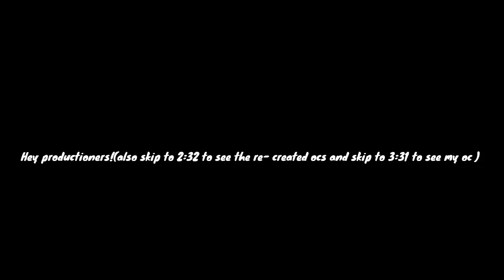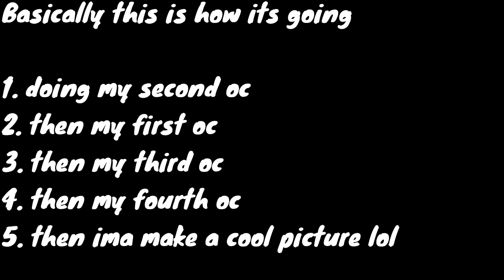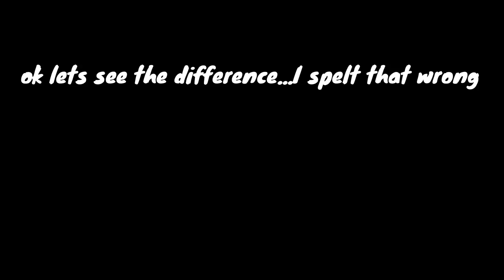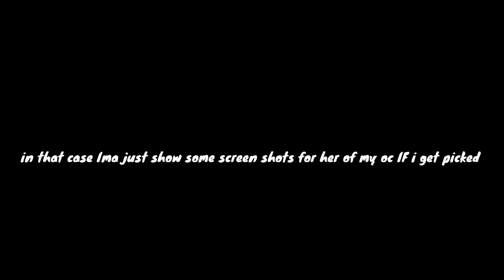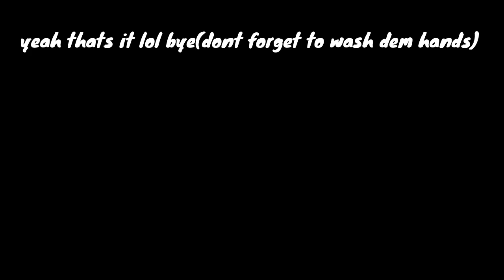Re-creating my old OCs! uwu (read desc real quick thxs)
OK SO- if u just wanna see the new and improved OCs go to 2:34 and for this oc thing I wanna be in uwu go to 3:31 also this video was supposed to be posted yesterday just for the re-creating my old ocs but I forgot to post it- so then a gacha tuber made a vid saying how she would edit peeps ocs and i was like cool I'll just add that :')))) anyways- Thats all dont forget to wash dem hands
also no thumbnail lol